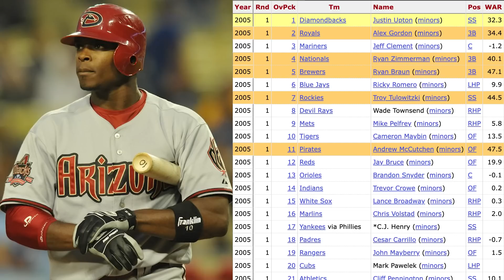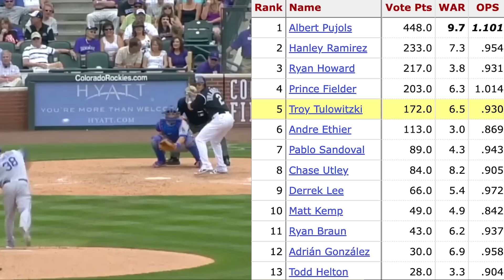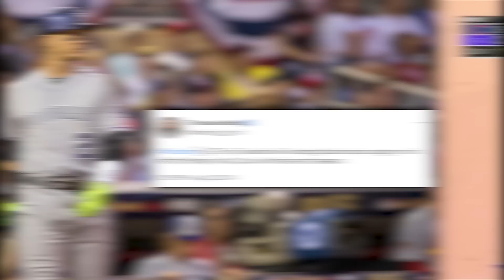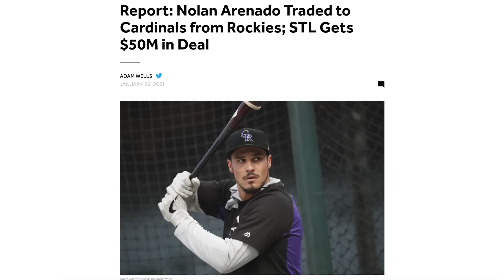Reliving the Peak of Troy Tulowitzki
Troy Tulowitzki did things no other baseball player could do, and was arguably the greatest shortstop to ever play the game (when he was healthy).

If you or someone you know has a gambling problem, crisis counseling and referral services can be accessed by calling 1-800-GAMBLER (CO/IL/IN/LA/MD/MI/NJ/OH/PA/TN/WV/WY), 1-800-NEXT STEP (AZ), 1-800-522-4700 (KS), 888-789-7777/visit ccpg.org (CT), 1-800-BETS OFF (IA), or 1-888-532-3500 (VA). 21+ (18+ WY). Physically present in AZ/CO/CT/IL/IN/IA/KS/LA(select parishes) /MI/MD/NJ/NY/OH/PA/TN/VA/WV/WY only. Void in ONT.

Eligibility restrictions apply. Valid 1 per new customer. Min. $5 deposit. Min $5 bet. $200 issued as bonus bets that expire 7 days (168 hours) after being awarded. Ends 5/28/23 11:59 PM ET.

00:00 Introduction
01:05 Rookie Sensation
05:19 The Peak of Tulo
08:03 The Fall of Tulo
12:32 Conclusion / Today's Sponsor